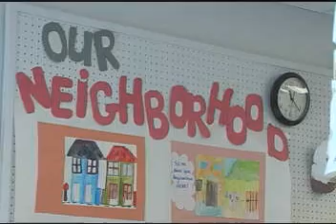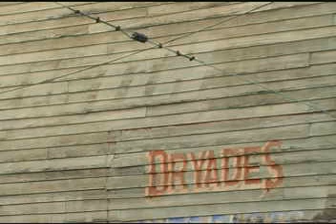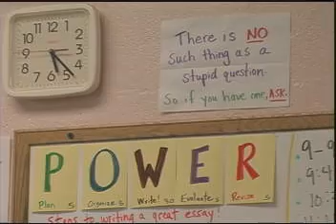SJB-35: St. John the Baptist Community Center - 35 years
Getting to know the significance of St. John the Baptist Community Center in Central City New Orleans - before Katrina.

Pre-Katrina rough edit of a documentary piece I shot and edited about the 35th anniversary of St. John the Baptist Community Center in Central City New Orleans. I need to find the final edit. But still a very poignant piece about a community center serving as a "lighthouse" for a community. The people are still a part of my family.